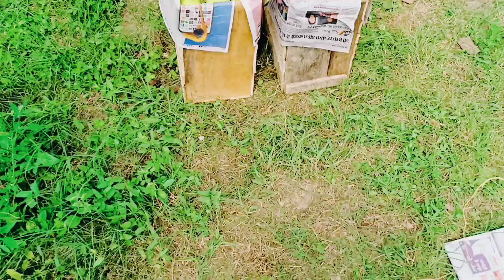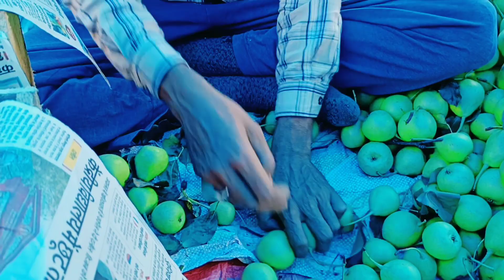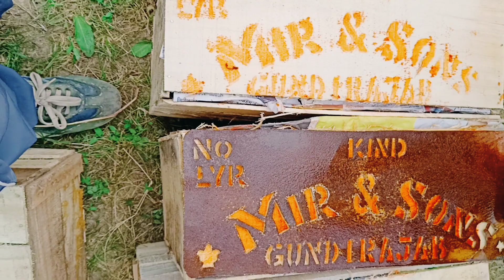pears Packing vlogs 🥺 नाशपाती पैकिंग व्लॉग 🍐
factory Mein chaumin kaise banta hai|
process of making Raw chowmin|

paper packing tape
paper packing bag
paper packing cover
paper packaging company
paper packing box
paper packaging ideas
paper packing paper
pear packing
paper packing pouch
pear packing box
paper packing gift
paper packing business
paper packing video
paper packaging craft
paper packing order
vlog music
vlogs telugu
vlog video
vlogs of rishabh shorts
blogger
vlog background music
vlog malayalam
vlog song
vlog marta riva
vlog man with cooking woman
vlog music
vlogs telugu
vlog video
blogger
vlog background music
vlog malayalam
vlog song
vlog marta riva
vlog music
vlogs telugu
vlog video
blogger
vlog background music
vlog malayalam
vlog song
vlog marta riva
vlog music
vlogs telugu
vlog video
blogger
vlog background music
vlog malayalam
vlog song
vlog marta riva
vlog music
vlogs telugu
vlog video
blogger
vlog background music
vlog malayalam
vlog song
vlog marta riva

packing,pears,pear packing,canning pears,pear🍐 packing,pear packing